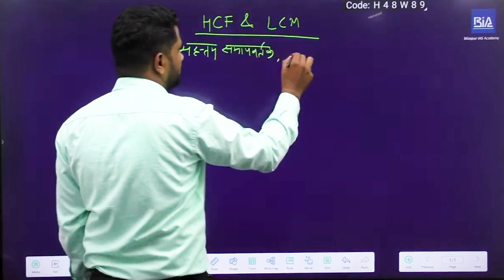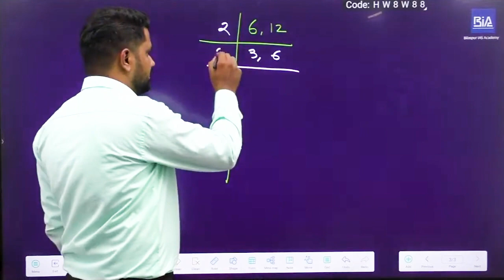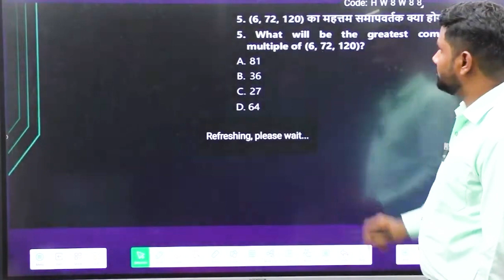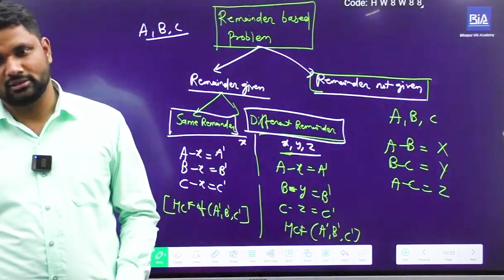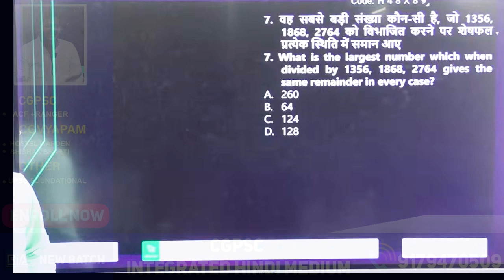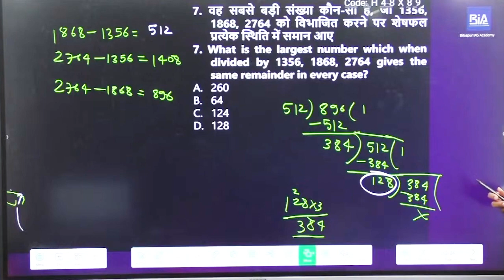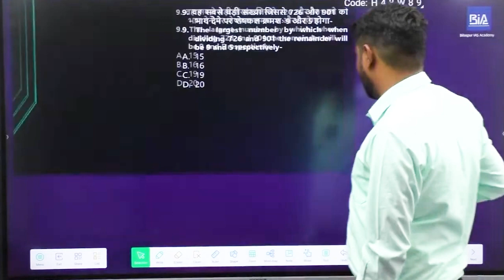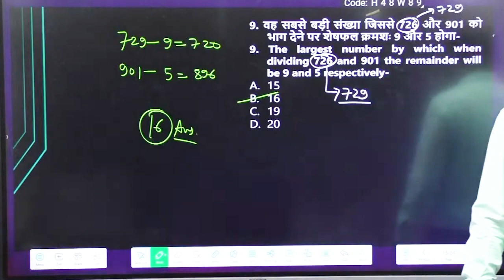Hostel Warden Maths Class 01 l HCF & LCM l Bilaspur IAS Academy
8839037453, 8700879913, 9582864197, 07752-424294 (Landline)

Hostel Warden Maths Class 01 l HCF & LCM l Bilaspur IAS Academ